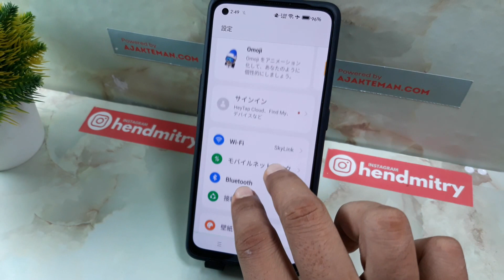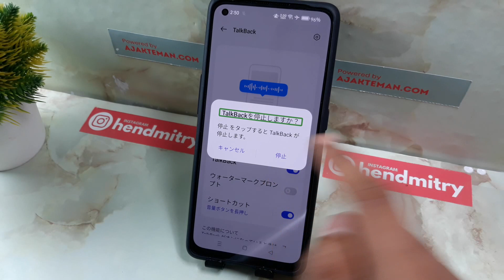OPPOスマートフォンでTalkBackを停止する方法